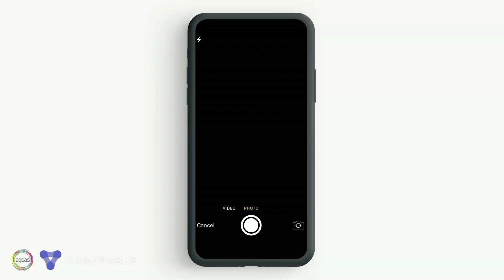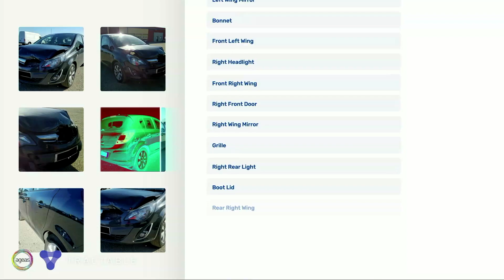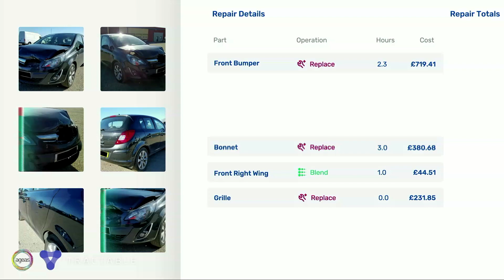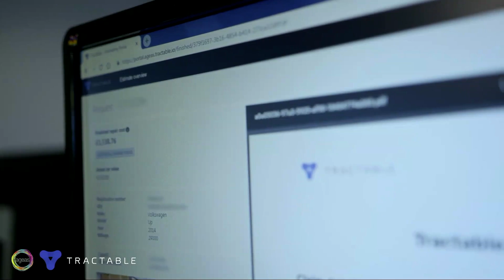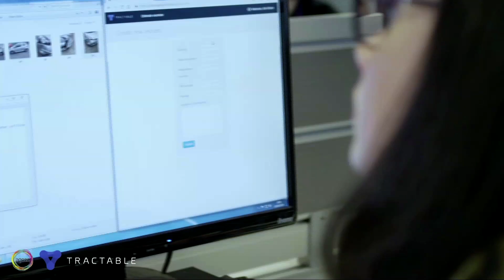Tractable @ DIA Amsterdam, 2019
Tractable Co-founder Adrien Cohen and Ageas UK Claims Director Robin Challand reveal how Tractable's AI solution is now being used by Ageas in live claims operations, creating end-to-end estimates, which often do not need to be corrected by a human.